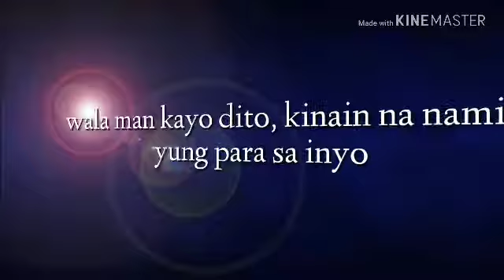Dacio Family @ Tong Yang Hot Pot Restaurant (Centris)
Family that eats together, get fat together.

Thank you God for the time you have given us to spend with family.